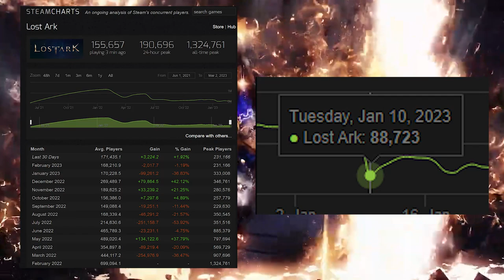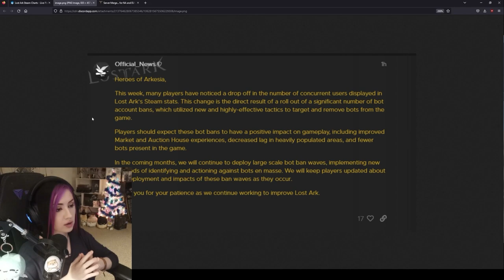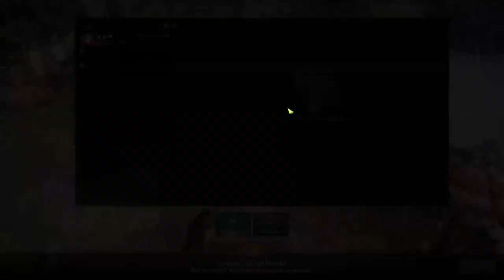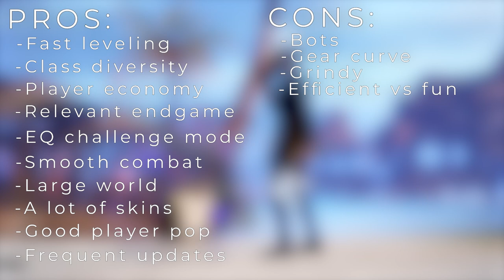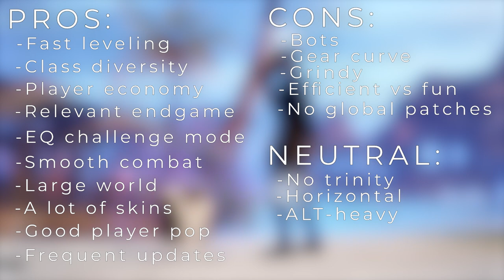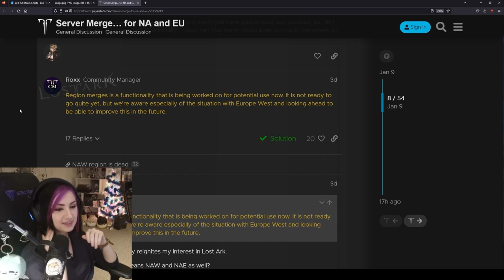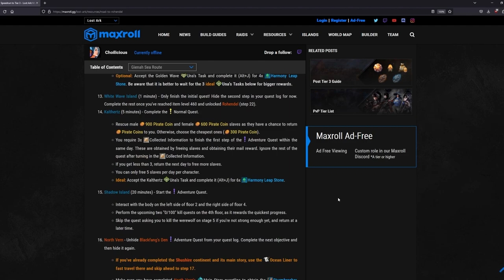SHOULD YOU PLAY LOST ARK IN 2023? QUICK LIST OF PROS AND CONS, AND ADVICE FOR NEW PLAYERS (READ PIN)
Come ask questions!

Here is a quick rundown of major upsides and downsides of Lost Ark in 2023. I've been playing since 2018, starting with launch in Korea, then Russia, and now North America East. I've only started focusing heavily on PvE after Western launch. I've noticed an influx of people in my stream asking me if the game is worth getting into, so I made this video to help all the thinkers make their decision. I still love the game and actively play it, but I am well aware of the issues that it has and hoping they get improved in the future. Thank you for your support.

CHAPTERS:

00:00 Intro
00:39 Pros
07:56 Cons
11:31 Deciding factors
13:24 Summary
14:35 New player tips
16:50 Ending